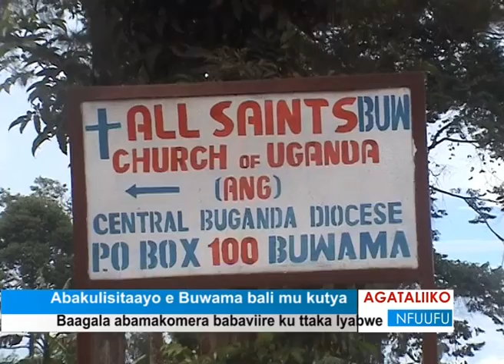Abakulisitaayo e Buwama bali mu kutya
Baagala abamakomera babaviire ku ttaka lyabwe